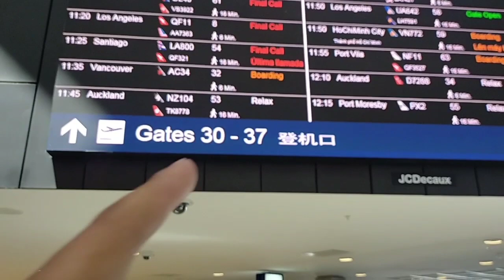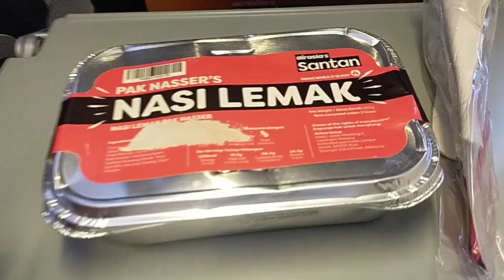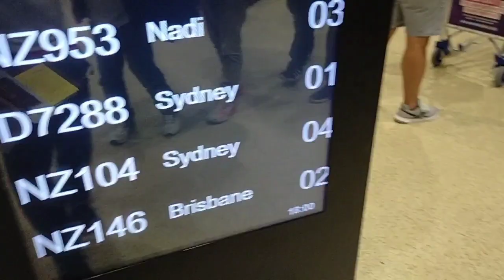(Part3 Malaysia-Sydney-Auckland) TRAVEL PHILIPPINES TO NEW ZEALAND WITH AIR ASIA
Thank you Lord for safe travels